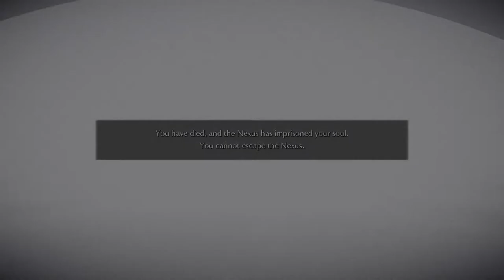Demons Souls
Im gaming